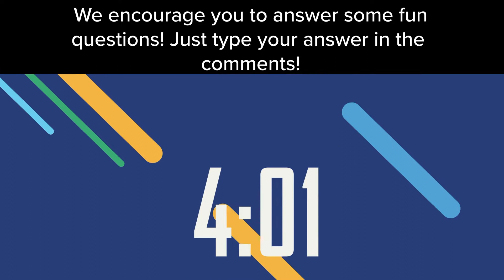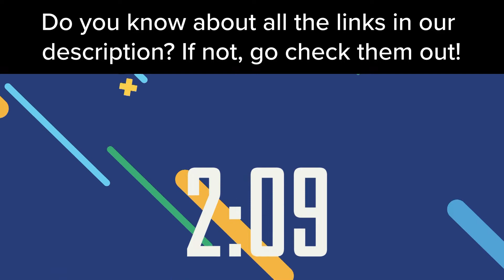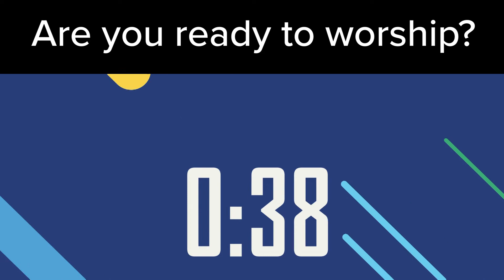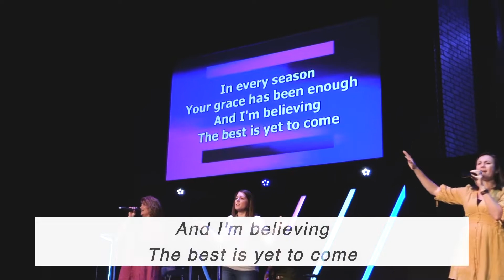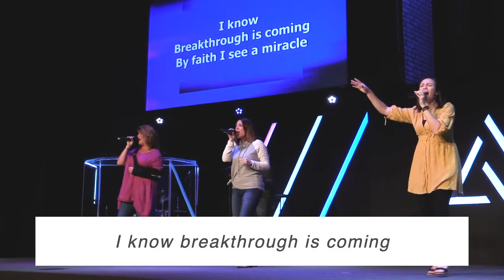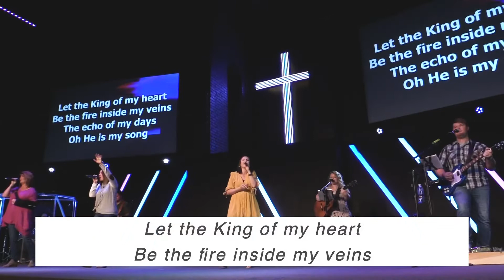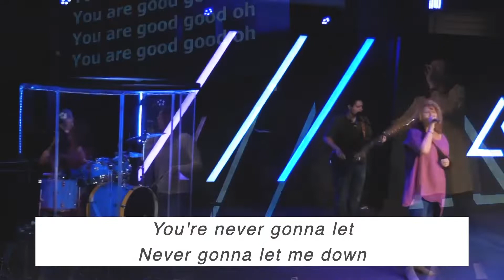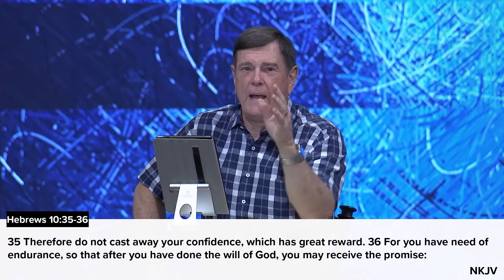Level Up - Week 2